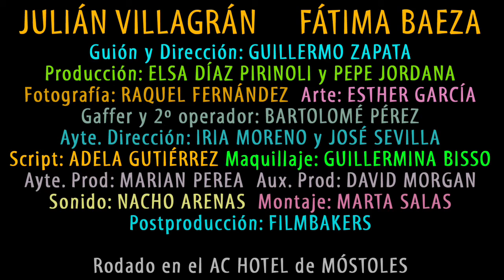SPOT, un cortometraje de Guillermo Zapata. Subtitulado.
Una reclamación.